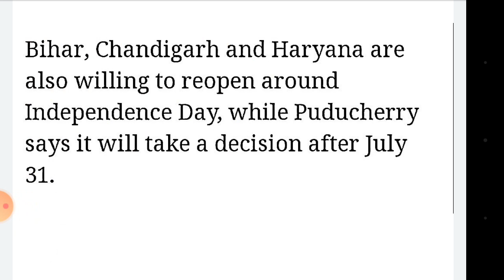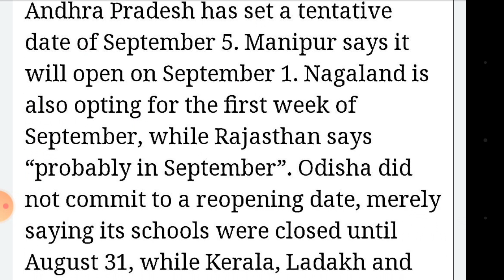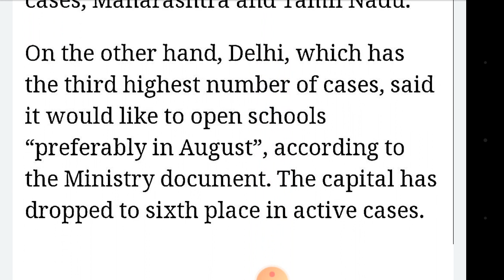New update HRD:School reopen date all states|When school open Tamil Nadu|English|Thirubalaji N